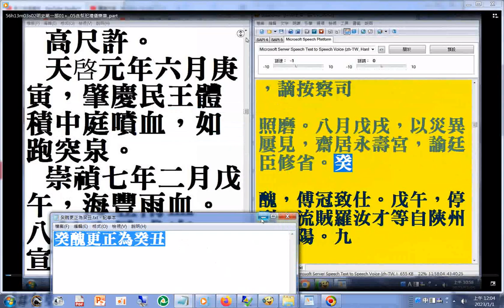明史第一部 災異(癸醜更正為癸丑)